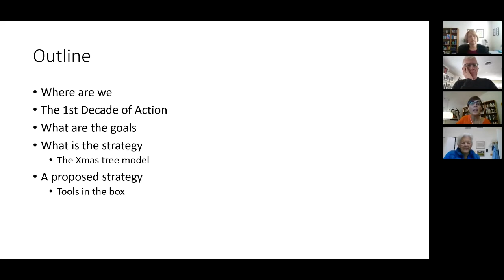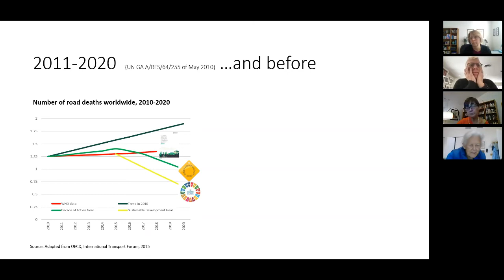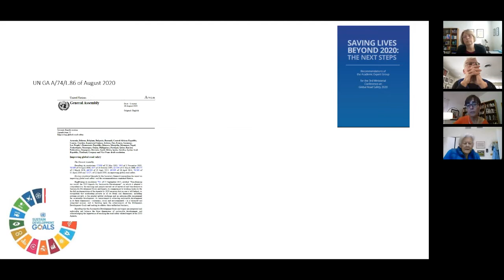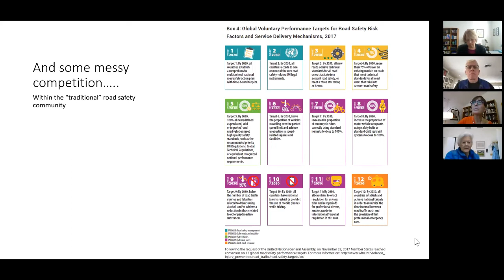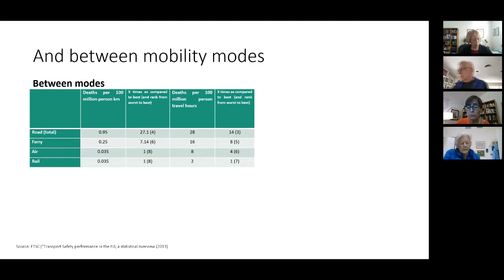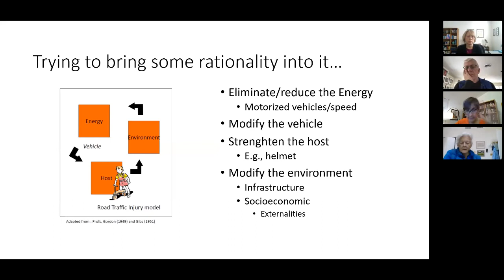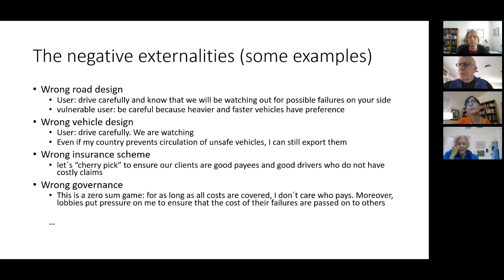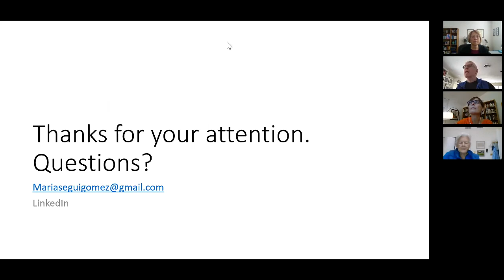Revising Our Strategies in Road Safety - Maria Segui-Gomez, MD, MPH, MSc, ScD - Dec 2020